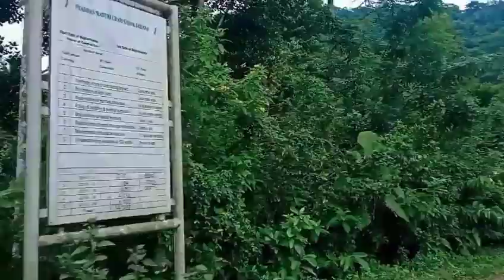forest adventure 1,Mathura kanni temple, mountain tracker,